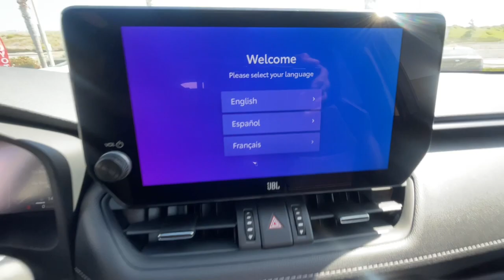2023 Toyota RAV4 Ventura, Oxnard, Simi Valley, Thousand Oaks, Northridge, CA 59816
MAGNETIC GRAY METALLIC New 2023 Toyota RAV4 Hybrid Limited AWD available in Ventura, California at Ventura Toyota. Servicing the Oxnard, Simi Valley, Thousand Oaks, Northridge, CA area.

Ventura Toyota
6360 Auto Center Drive

Heated Seats Moonroof Dual Zone A/C. MAGNETIC GRAY METALLIC exterior and BLACK (LINEAR ESPRESSO WO interior Hybrid Limited trim. AND MORE! KEY FEATURES INCLUDE: Hybrid All Wheel Drive Power Liftgate Premium Sound System Satellite Radio iPod/MP3 Input Onboard Communications System Aluminum Wheels Dual Zone A/C Blind Spot Monitor Smart Device Integration Cross-Traffic Alert WiFi Hotspot Lane Keeping Assist Brake Actuated Limited Slip Differential. Rear Spoiler MP3 Player Privacy Glass Child Safety Locks Steering Wheel Controls. OPTION PACKAGES: LIMITED ADVANCED TECHNOLOGY PACKAGE Qi-Compatible Wireless Smartphone Charging charge indicator light Smart Key System w/Push Button Start remote keyless entry and hands-free power liftgate w/jam protection Birds Eye View Monitor 360 degree overhead view in drive and reverse and perimeter scan LIMITED GRADE WEATHER PACKAGE Heated 3-Spoke Leather Steering Wheel Front Seat Heating/Ventilation Rear Outboard Seat Heating perforated inserts PANORAMIC GLASS ROOF ROOF RACK CROSS BARS (TMS) ELECTRONIC INSIDE REAR VIEW MIRROR HomeLink. Toyota Hybrid Limited with MAGNETIC GRAY METALLIC exterior and BLACK (LINEAR ESPRESSO WO interior features a 4 Cylinder Engine with 219 HP at 5700 RPM*. Horsepower calculations based on trim engine configuration. Fuel economy calculations based on original manufacturer data for trim engine configuration. Please confirm the accuracy of the included equipment by calling us prior to purchase.